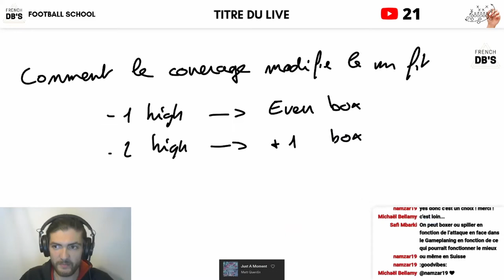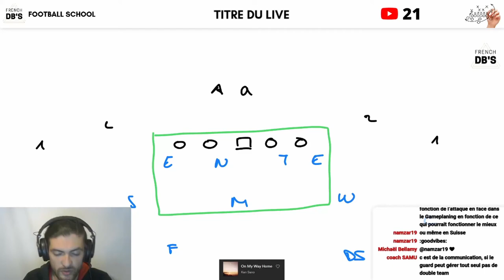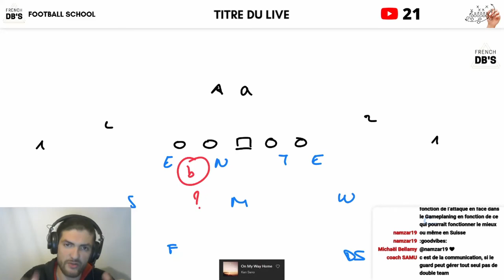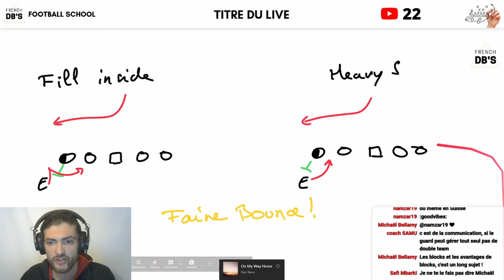La couverture modifie votre run fit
Je ne les publie que par email.

Si vous jouer une cover 1/3, le run fit ne sera pas le même que si vous jouez une cover 2/4 car la structure défensive change fondamentalement.
Le (shell), nombre de safeties haut, modifie le nombre de joueur dans la tacklebox.